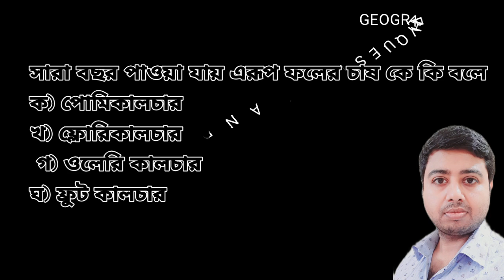hs geography mocktest//class 12 geography mocktest//xii geography mcq online test exam/geography mcq